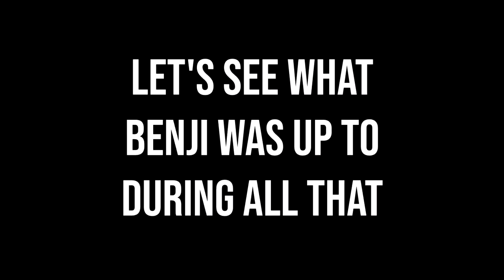Cleaning up Obama's Space Ship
Watch as a few of us fail to learn how to play a very simple game...